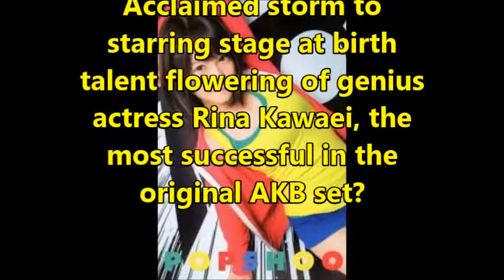The birth of genius actress Rina Kawaei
Do birth consists of genius actress Rina Kawaei?
Acclaimed storm to starring stage talent flowering, is the most successful in the original AKB set?
We discussed in the video.